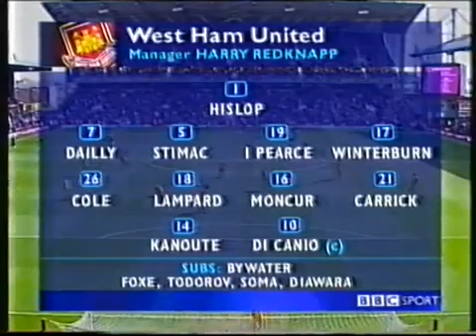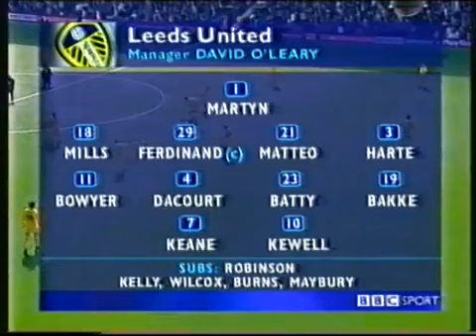West Ham 0 Leeds United 2 Premier League (21st April, 2001)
Conflicting opinions on this game. Some said good, others said scrappy. Some said West Ham were better, others said Leeds. West Ham had a goal disallowed.

Rio Ferdinand scores on his return to Upton Park. Robbie Keane also finds the net, while David Batty gets an early bath. 'No way', says Mr. O'Leary.

Plenty of goals and cards here as 3 Hammers players are sent off. The Leeds goals were scored by 5 different players.

Two good goals from Lee Bowyer and Alan Smith at Elland Road early in the season.